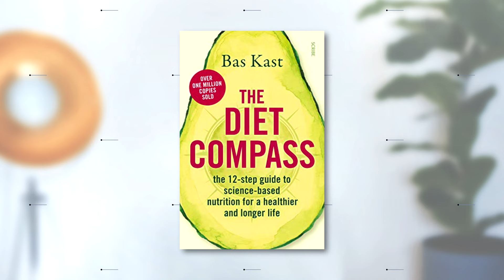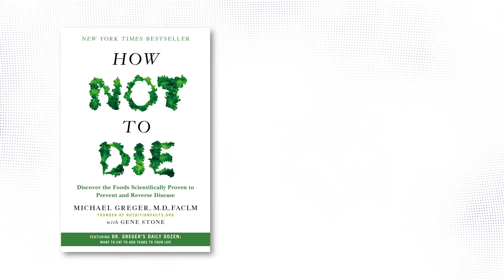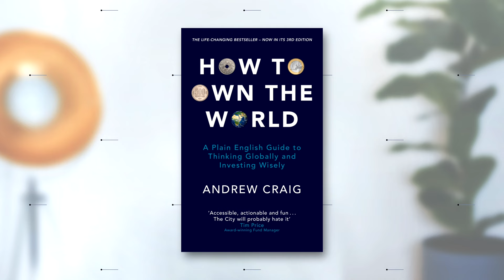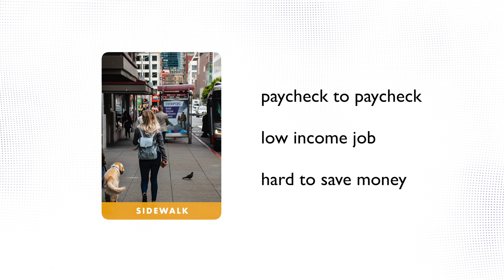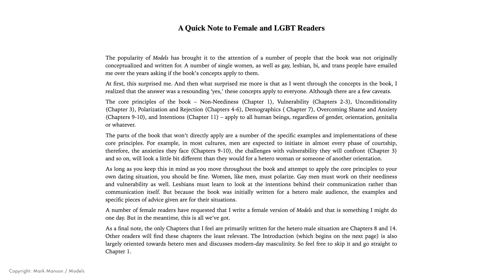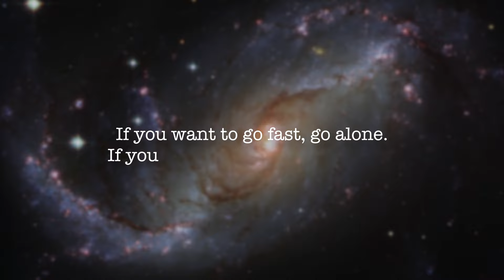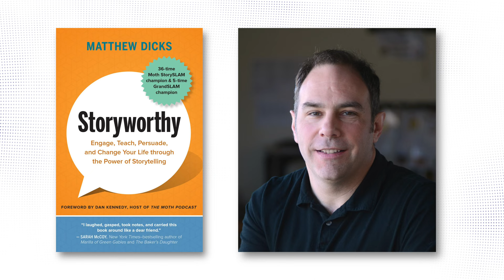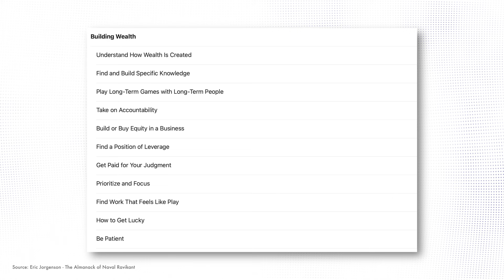These 8 books will vastly improve your life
In this video I want to show you 8 essential books that will vastly improve the quality of your life in a myriad of ways. Whether that’s through eating a healthier diet, living longer, becoming richer in friendships, relationships and money, or learning from the greatest of their craft, from billionaires to world-class performers.

00:00 Intro

00:35 Bas Kast - The Diet Compass

Michael Greger - How not to die

Max Lugavere - Genius Foods

03:20 Dr. Valter Longo - The Longevity Diet

Dr. David Sinclair - Lifespan

05:23 Andrew Craig - How to own the world

Benjamin Graham - The Intelligent Investor

07:11 MJ DeMarco - The Millionaire Fastlane

Tim Ferriss - The 4 Hour Work Week

10:01 Mark Manson - Models

Robert A. Glover - No More Mr. Nice Guy

12:26 Dale Carnegie - How to Win Friends & Influence People

Malcom Gladwell - Talking to Strangers

Matthew Dick - Storyworthy

15:03 Tim Ferriss - Tools of Titans

Tim Ferriss - Tribe of Mentors

16:48 Eric Jorgenson - The Almanack of Naval Ravikant